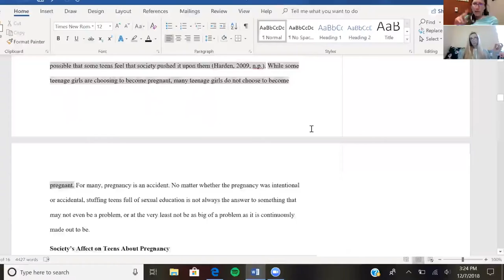"Student-Instructor Conferencing in Zoom — Part 13" by Mary Stewart (Kairos 25.2 Praxis text)